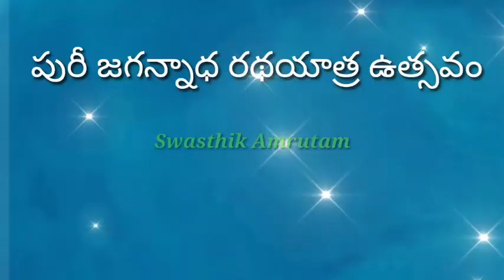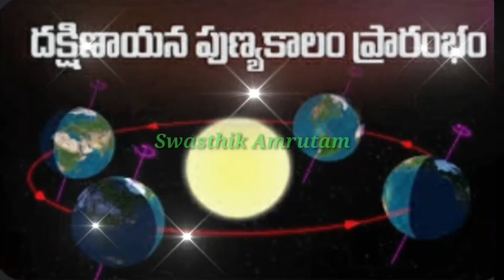ఈ అవకాశం ఎంతో అదృష్టం ...వదులుకుంటే సం.రోజులు ఆగల్సిందే | గుప్త వారహీ నవరాత్రులు | ashadamasam 2023